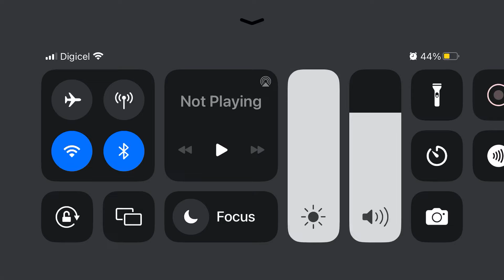Summer tournament part 2